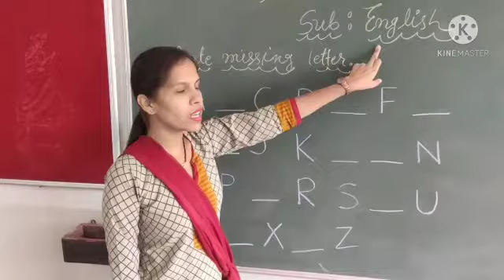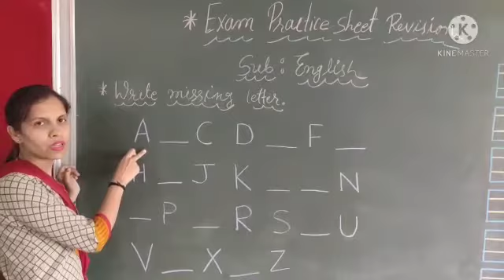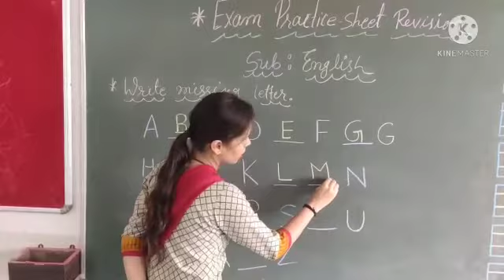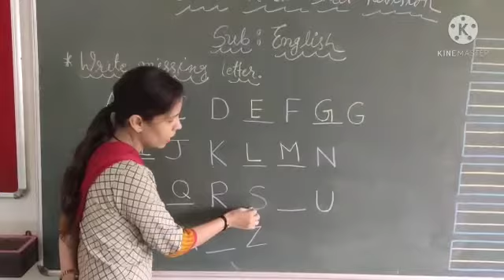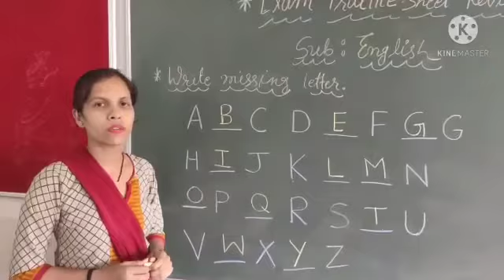March 25, 2021